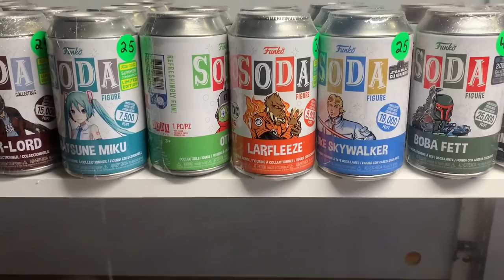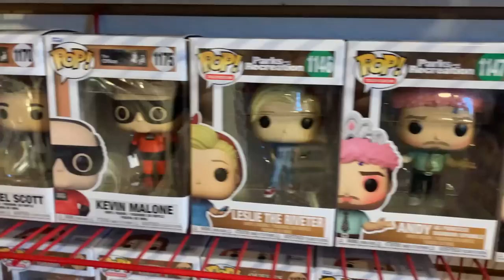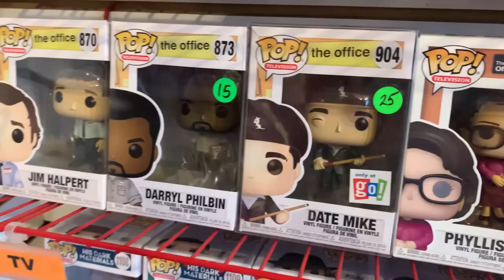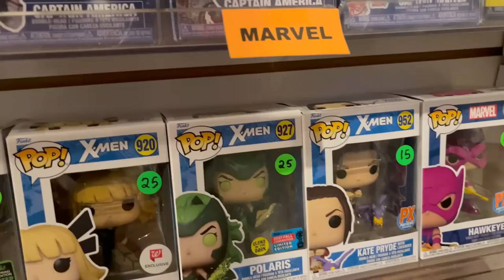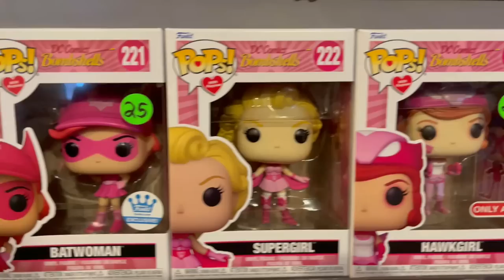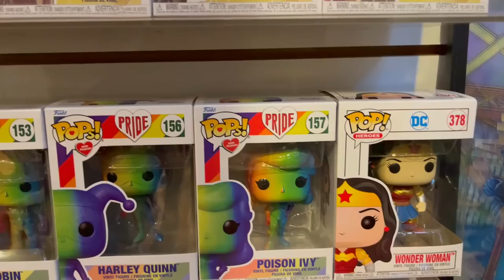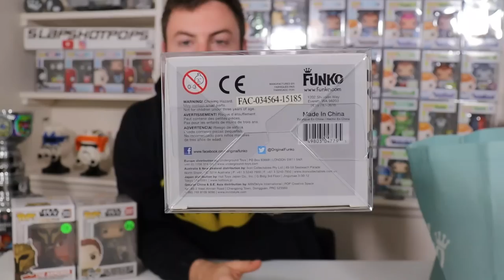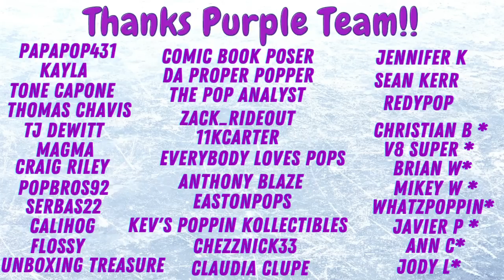Funko Pop Hunting at Pops N More! EPIC GRAILS FOUND!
Today we go Funko Pop Hunting at Pops N More in Mount Holly, NJ and we found some EPIC GRAILS! Let us know your favorite Pop below in the comments!

Want to send us something?
Slapshotpops
841 Worcester St.
STE 348
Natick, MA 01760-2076